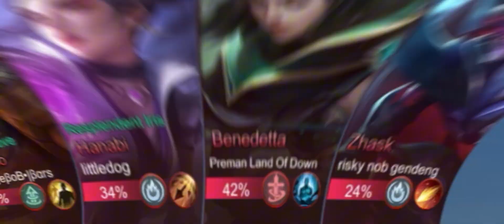GOOD JOB MOONTON SKINNYA KALI INI BAGUS BGT!!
► Kenalan atuh!

Makasih yang udah nonton sampe habis, kalian hebat!